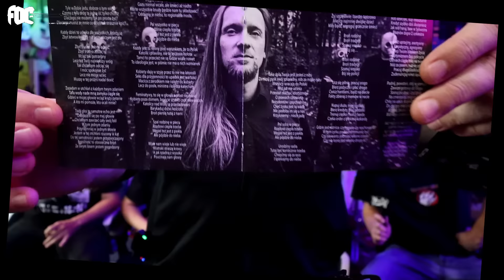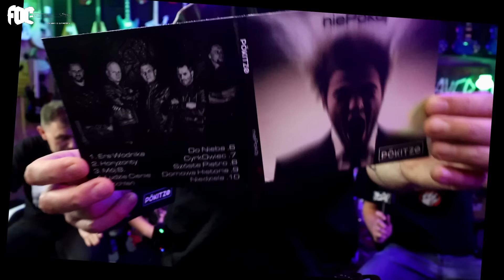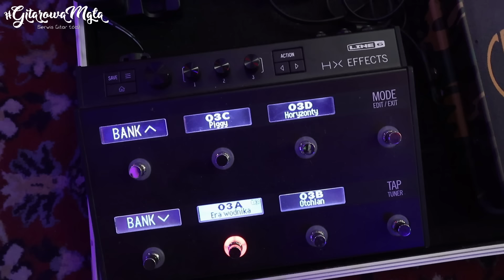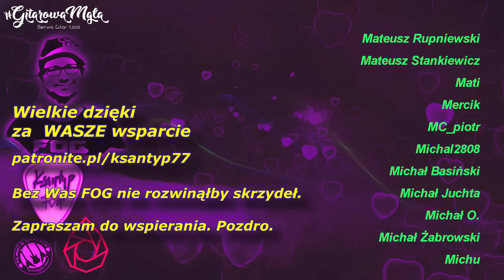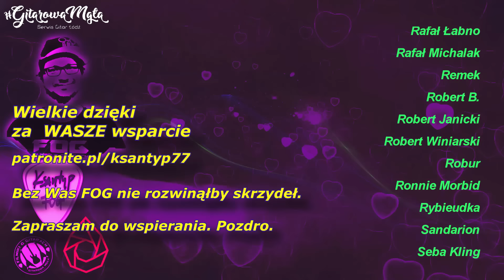Nigdy nie jest za późno, żeby założyć zespół - Pökitzø - Polaków Gitarowe Rozmowy FOG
@pokitzo1622  sprawdźcie chłopaków bo  fajnie grają.
Nigdy nie jest za późno żeby zacząć grać na gitarze, zakładać  zespoły, grać z ludźmi i tworzyć kawałki. Nigdy nie jest za późno na rozwijanie swoich pasji, uczenie się nowych rzeczy. Działajcie, twórzcie, grajcie. Trzeba grać i śpiewać !!!
Pökitzø
Zdjęcie na miniaturce - Poszukiwacze Zaginionych Kadrów

Jeśli robicie zakupy w Thomannie - to możecie kliknąć link:

Dzięki temu zadziała polecajka i niemiaszki mi wypłaca raz na jakiś czas jakiś piniondz.
Link działa po kliknięciu 2 tygodnie - jeśli chcecie w ten sposób wspierać kanał dodatkowo, to trzeba zawsze wchodzić przez tego linka.
Dzięki, pozdro :)
Moja sygnowana wtyczka plugin VST
🤩🤩EXTRA ZNIŻKI i Reflinki DLA WIDZÓW 🤩🤩
👌 WESPRZYJ FOG 🤪
Jednorazowa, anonimowa wpłata bez logowania i rejestracji:

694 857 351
Zapraszam po GITAROWY STUFF na mój OLX:
Paczka IRów od Aurora DSP

Jestem oficjalnym artystą : Red's Music, Vermilion Pickups, Laboga Amps, Joyo, Mensinger Guitars, Aurora DSP.